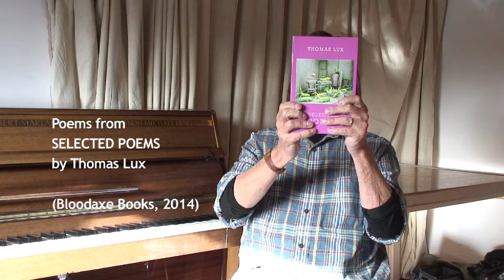Thomas Lux (1946-2017)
Thomas Lux was one of America’s liveliest and most wildly imaginative poets. Sadly, he died from lung cancer in February 2017, aged 70. Neil Astley filmed him reading his poems and talking about his life and work in November 2014 at Snape Maltings, Suffolk, where he was performing at Aldeburgh Poetry Festival.
Born in Northampton, Massachusetts, in December 1946, to working-class parents, he grew up on a dairy farm, helping his father with milk deliveries. He studied at Emerson College, Boston, and later, briefly, at the University of Iowa. He taught for 27 years at Sarah Lawrence College, and did spells of teaching at many other universities across the States before becoming Bourne Professor of Poetry and director of Poetry@Tech at the Georgia Institute of Technology in Atlanta.
After starting out as a neo-surrealist American poet in the 1970s, Lux 'drifted away from surrealism and the arbitrariness of all that. I got more interested in subjects, identifiable subjects other than my own angst or ennui.' The later Lux writes more directly in response to more familiar but no less strange human experience, creating a body of work that is at once simple and complex, wildly imaginative and totally relevant. He uses humour or satire 'to help combat the darkness… to make the reader laugh - and then steal that laugh, right out of the throat. Because I think life is like that, tragedy right alongside humour.'
Each of Lux's multi-faceted poems is self-contained, whether it is musing or ranting, lamenting or lambasting, first person personal or first person universal. 'Usually, the speaker of my poems is a little agitated,' said Lux, 'a little smart-ass, a little angry, satirical, despairing. Or, sometimes he's goofy, somewhat elegiac, full of praise and gratitude.'
He published twelve collections of poetry. His "switchover" collection was Half Promised Land in 1986, which marked a sea change in his work. Split Horizon in 1994 won him the Kingsley-Tufts Award, making it possible for him to devote much more time and energy to his poetry at a crucial stage in the evolution of his work. His later books include New and Selected Poems 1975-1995, published in 1997, which shows the poet before and after his "recovery" from Surrealism, and was followed by The Street of Clocks (2001), The Cradle Place (2004), God Particles (2008), Child Made of Sand (2012) and To the Left of Time (2016). He published two books of poetry in Britain, The Street of Clocks - from Arc in 2001 - and his Selected Poems (2014) from Bloodaxe. He also edited I Am Flying Into Myself: Selected Poems of Bill Knott (2017).
Many poetry lovers in Britain and Ireland will have fond memories of his recent readings at Aldeburgh Poetry Festival, Cúirt International Festival of Literature in Galway, Newcastle Centre for the Literary Arts and Hull Literature Festival. The Cúirt event led to the publication of his first UK Selected Poems, from Bloodaxe in 2014 Special thanks are due to the Poetry Trust and Aldeburgh Poetry Festival. This film includes nine poems from his Selected Poems: ‘Wife Hits Moose’, ‘A Little Tooth’, ‘The People of the Other Village’, ‘An Horatian Notion’, ‘“I Love You Sweatheart”’, ‘Refrigerator, 1957’, ‘Cucumber Fields Crossed by High-Tension Wires’, ‘Plague Victims Catapulted Over Walls into Besieged City’ and ‘Tarantulas on the Lifebuoy’. It is one of 50 videos included in the DVD-anthology In Person: World Poets, filmed and edited by Pamela Robertson-Pearce and Neil Astley (Bloodaxe Books, May 2017)